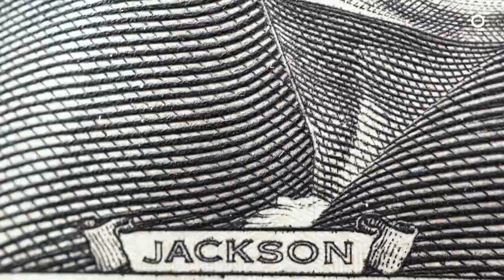Why Crypto Still Matters: Matt Levine's Crypto Story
Crypto has been the most polarizing topic in finance for years. Bloomberg Opinion columnist Matt Levine looks at why—despite even this summer's steep selloff—crypto continues to matter.